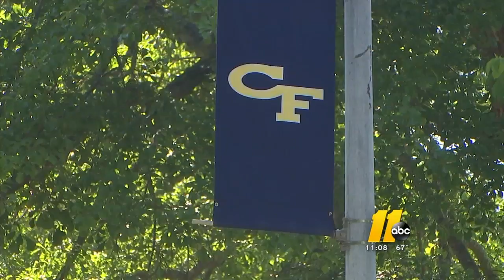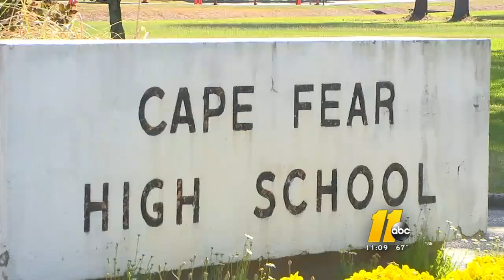Controversy swirls around Confederate-themed Fayetteville yearbook photo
A yearbook picture at a Cumberland County school is stirring up controversy. STORY